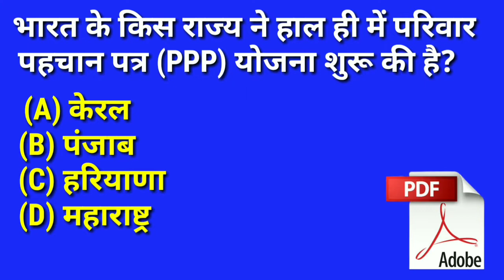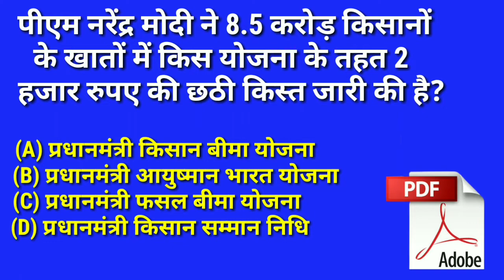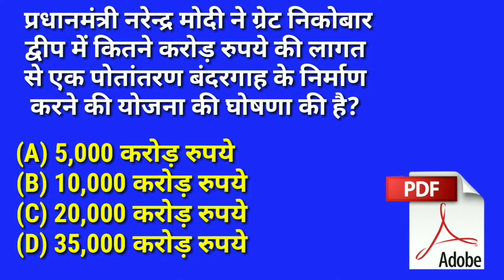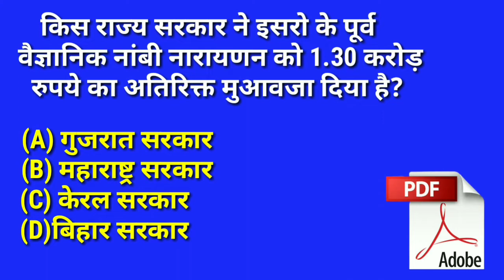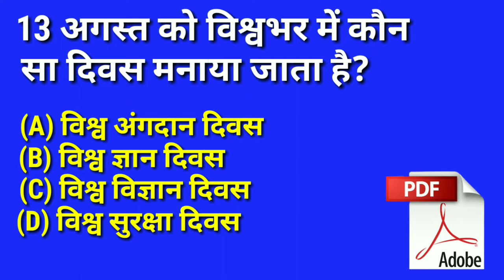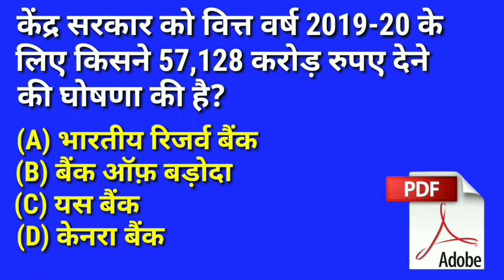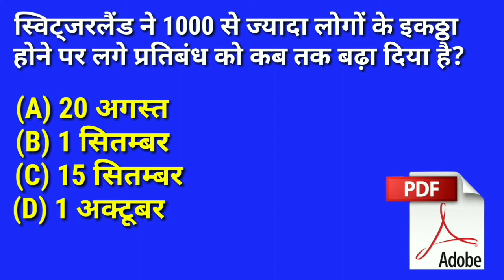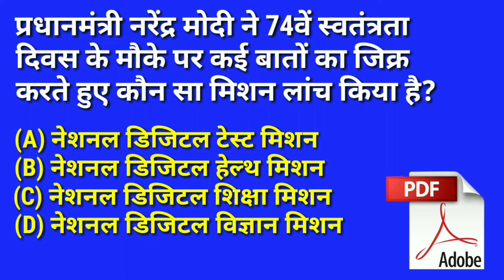Stay updated| Current affairs| 10th-16th August| Sumit Sir| U-Score Classes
Hello friends stay updated with news around you. In this video we have tried to cover news for keeping you updated in form of current affairs. So always keep watching videos of current affairs.